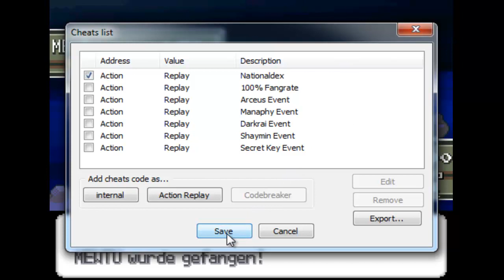Let's Play Pokémon Bloody Platin - Part 110 - Mein erstes Shiny!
Part 110 - Mein erstes Shiny!
Auf der Jagd nach den letzten fehlenden Pokémon, bei der wir heute nicht nur die legendären Mewtu und Deoxys einsacken, sondern auch seltene Kandidaten wie Relicath und co., treffe ich erstmals in meinem Leben auf ein Shiny-Pokémon! Und ihr seid live dabei! Welches Pokémon das Shiny ist? Seht selbst...

Gefangene Pokémon in diesem Part:
Nr. 454 - Owei
Nr. 455 - Dragoran
Nr. 456 - Mewtu
Nr. 457 - Deoxys
Nr. 458 - Knilz
Nr. 459 - Meditie
Nr. 460 - Groink
Nr. 461 - Stolloss
Nr. 462 - Letarking
Nr. 463 - Relicanth
Nr. 464 - Pupitar
Nr. 465 - Wonneira